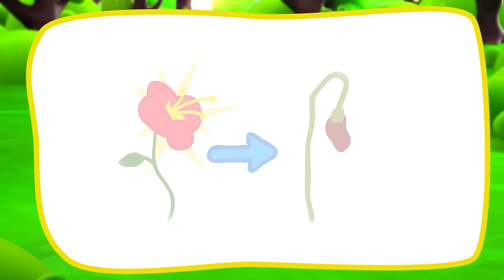Football Field and Ball Games🐰🌋👮‍♂️Volcano Eruption and Lava🐰🌋How Can We Escape from the Trap?